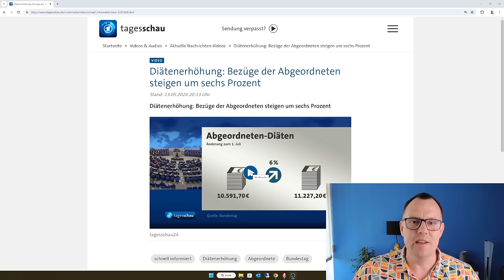Frechheit: 6 Prozent mehr Diäten für Bundestagsabgeordnete, fast 700€ mehr ab 07-2024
Absoluter Wahnsinn was da im Bundestag los ist. Die Abgeordneten erhalten ab Juli 2024 genau 6 Prozent mehr Abgeordneten-Diäten. Von 10.592 € auf 11.227€ geht es rauf, fast 700€ monatlich dann mehr an Entschädigung. Dass ist Irrsinn und nicht mehr vermittelbar. Die Pensionen der Abgeordneten steigen ebenfalls um diesen Betrag an, weil die Rentenansprüche der Abgeordneten sich an den erhöhten Diäten errechnen. Rentenberater Peter Knöppel sagt: " Unerhörte Frechheit und ungerecht gegenüber gesetzlichen Rentnern, die nur 4,57 % mehr Rente bekommen".